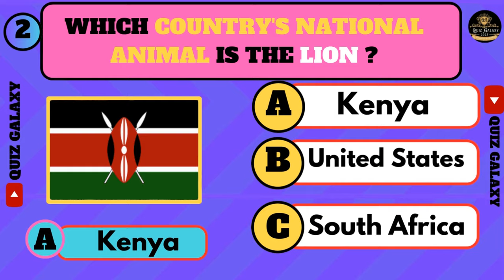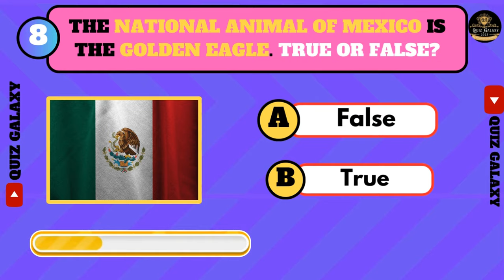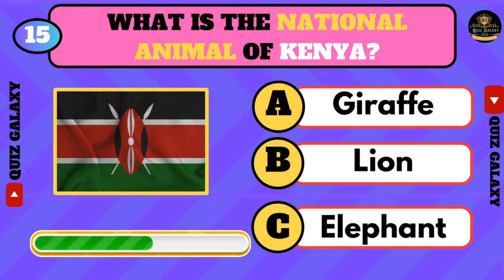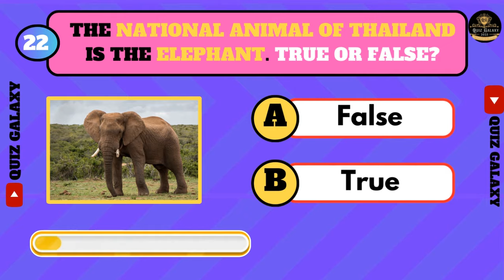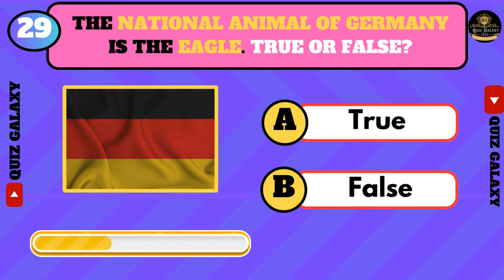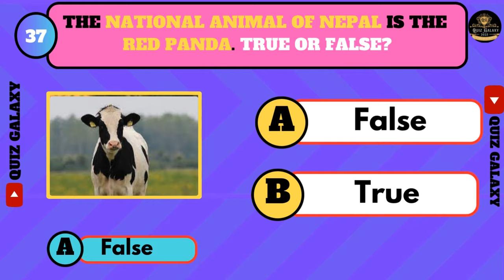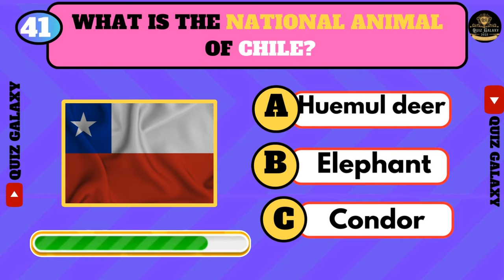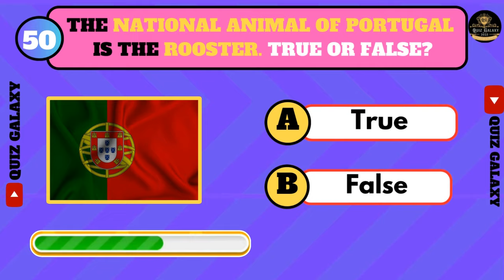Guess The Country by The National Animal🐼🐯 | Country Quiz Challenge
Can you guess the country by its national animal? Test your geography skills and guess the country by its national animal! Take this quiz to find out if you can identify which countries are represented by their totem animals 🐼🐯🦈. From pandas to lions, the world has a lot of animals that represent countries. Can you guess the countries by their national animals? Put your knowledge to the test and take this fun geography quiz now to find out!

This country quiz will test your knowledge about countries' national animals.
There are also amazing facts about these animals.
Here are such countries as Australia, India, Russia, USA, Oman, Brazil, China, Thailand, and others.

👍Hope you like this country quiz. Have fun with flags :)

 hard geography quiz,
national animal quiz,
country national animal,
guess the country animal,
countries national animals,
guess the country by animals,
guess the country by the animal,
guess the national animal country,
tiger
Guess the country by flag
 Flag quiz
Country flags
 World flags
Geography quiz
 Flag identification
 Country trivia
 Flag guessing game
 Flag challenge
 Flags of the world
 Trivia challenge
 General knowledge
Flags and countries
 National flags
Flag recognition
 Identify flags
Flag knowledge
Travel trivia
 World geography
Flag symbols
Country facts
Flag quiz challenge
 Guess the flag
 Country flag game
Test your flag knowledge
Learn flags
 Fun flag quiz